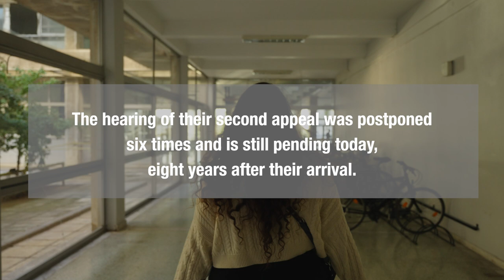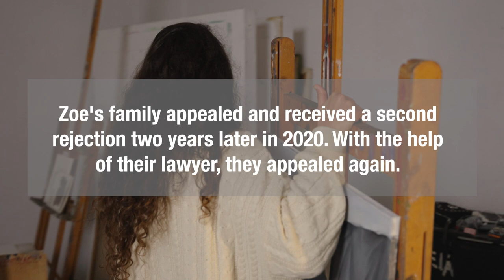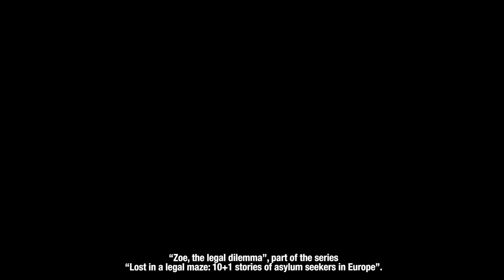Zoe - The legal dilemma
In 2016, 16-year-old Zoe and her family applied for asylum in Greece. After two rejections, they appealed twice against the negative decisions. The hearing of their second appeal was postponed six times and is still pending today, eight years after their arrival. In the meantime, Zoe and her brother have integrated into Greek schools and have succeeded in continuing their education. But there’s still no decision in their case, and Zoe remains an asylum seeker in a precarious and uncertain situation, unable to make any plans for her future.
Zoe faces a legal dilemma: Her asylum case is still pending after 8 years, and she’s now eligible for a residence permit. To apply for it, she’d have to abandon her asylum procedure, and she’d be prohibited to work for a year, hence losing her livelihood. Under these conditions, she’d be unable to continue her university studies.
“Zoe - The legal dilemma” is part of the series “Lost in a legal maze: 10+1 stories of asylum seekers in Europe” produced by Heinrich Böll Stiftung - Thessaloniki Office in collaboration with Equal Legal Aid and directed by Sideris Nanoudis of HomoLudens Productions.

Το 2016, η 16χρονη Zoe και η οικογένειά της υπέβαλαν αίτηση ασύλου στην Ελλάδα. Μετά από δύο απορρίψεις, άσκησαν δύο φορές έφεση. Η εκδίκαση της δεύτερης προσφυγής τους αναβλήθηκε έξι φορές και εκκρεμεί ακόμη και σήμερα. Εν τω μεταξύ, η Zoe και ο αδελφός της όχι μόνο εντάχθηκαν σε ελληνικά σχολεία αλλά κατάφεραν να συνεχίσουν και περαιτέρω τις σπουδές τους. Ωστόσο, η Zoe παραμένει αιτούσα άσυλο σε μια επισφαλή και αβέβαιη κατάσταση, χωρίς να μπορεί να κάνει σχέδια για το μέλλον της.
Η Zoe αντιμετωπίζει ένα νομικό δίλημμα: Δικαιούται να αιτηθεί άδεια παραμονής, αλλά σ’ αυτή την περίπτωση θα πρέπει να εγκαταλείψει τη διαδικασία ασύλου, η οποία εκκρεμεί ακόμη μετά από 8 χρόνια. Εάν παραιτηθεί από τη διαδικασία ασύλου, θα της απαγορευτεί να εργαστεί για ένα χρόνο, χάνοντας έτσι τα προς το ζην. Υπό αυτές τις συνθήκες, δεν θα μπορούσε να συνεχίσει τις πανεπιστημιακές της σπουδές.
Το βίντεο «Zoe - Ένα νομικό δίλημμα» αποτελεί μέρος της σειράς «Lost in a legal maze: 10+1 ιστορίες ασύλου στην Ευρώπη», παραγωγής του Ιδρύματος Χάινριχ Μπελ - Γραφείο Θεσσαλονίκης, σε συνεργασία με την Equal Legal Aid και σε σκηνοθεσία του Σιδέρη Νανούδη (HomoLudens Productions).